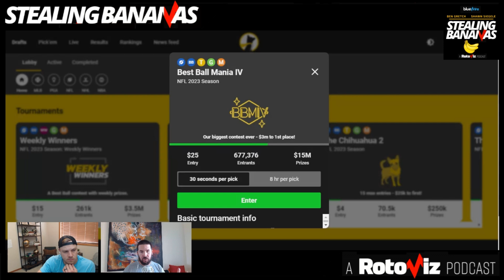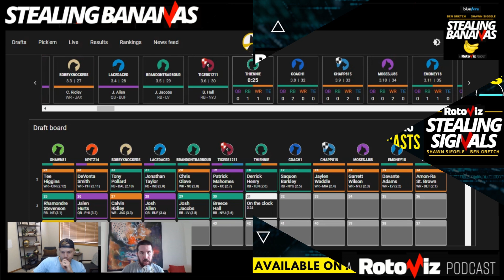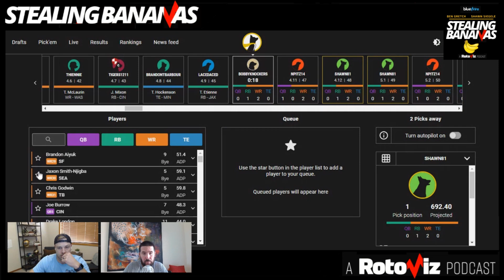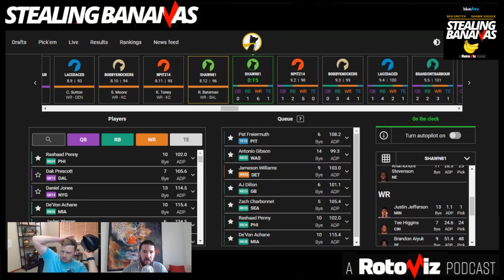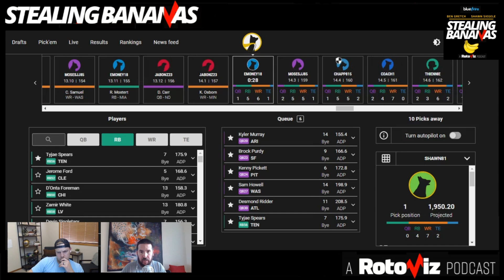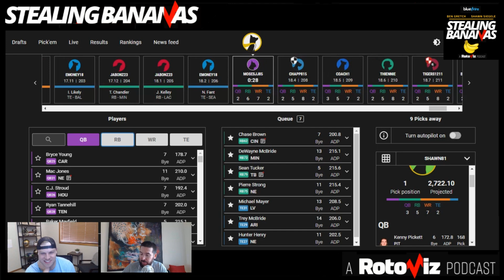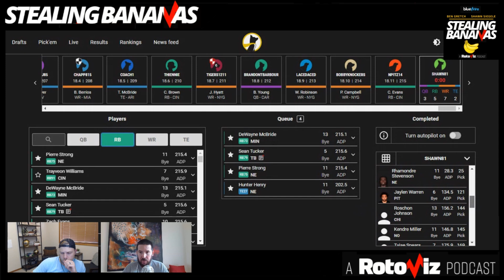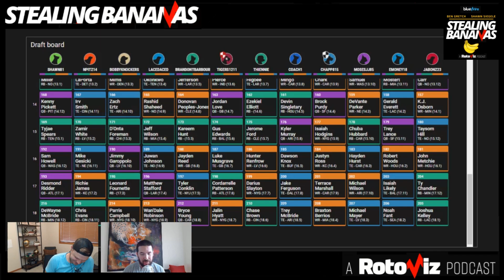These 5 Zero RB Candidates Are the Perfect Complements to a Jefferson Juggernaut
After getting the 1.01 in BBM IV, Ben Gretch, and Shawn Siegele don't let up at WR, selecting six receivers in the first eight rounds. The guys then reach deep into their bag of Zero RB tricks to finish out the squad with all of the highest-upside late RB options.

Watch as the Stealing Bananas team share their Fantasy Football Advice for Fantasy Football Leagues in 2023! The guys share how to blend multiple data points for your optimal draft strategy whether you go Zero RB or Hero RB in your Fantasy Football league, or even in the high stakes formats like the FFPC Main Event as we discuss the differences in Best Ball Tournaments like the Underdog Fantasy Best Ball Mania III, or the FFPC Best Ball Tournament and season-long redraft and managed teams!

HOSTS
Ben Gretch (@Yardspergretch) - Creator of Stealing Signals